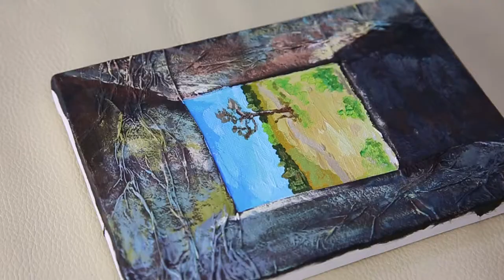Acrylic Painting on Canvas STEP by STEP #12 | Landscape | A Barn in a Ruined Ranch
I hope you feel peaceful watching my video.

Thanks!